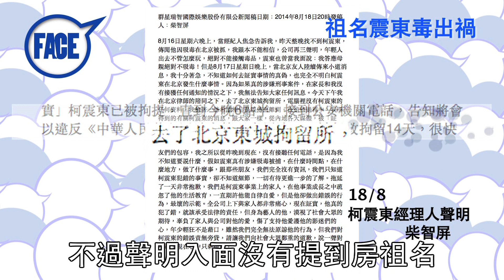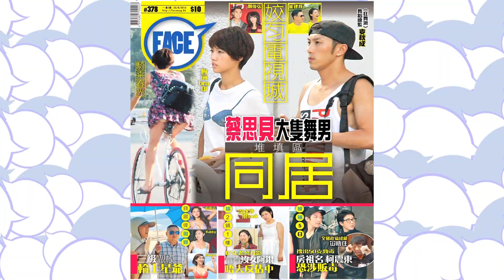FACE 378期﹣真面目 毒網 被捕5日 搜出50克勁毒 房祖名柯震東恐涉販毒